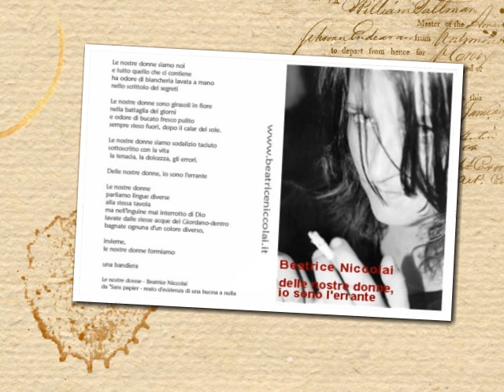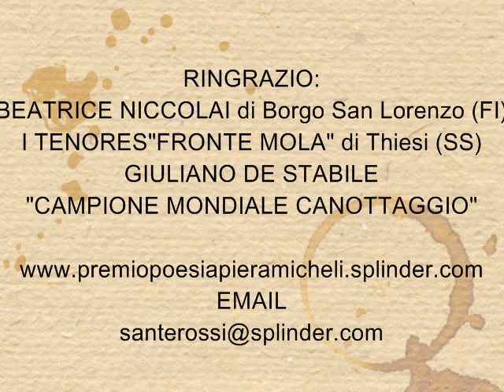SECUGNAGO-BEATRICE NICCOLOAI-LUCA GRANDI-TENORES"FRONTE MOLA